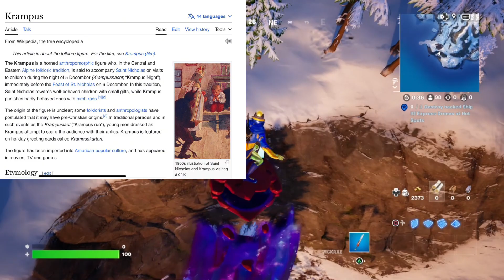Secret Krampus Boss In Fortnite Chapter 5!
In today’s episode we will be talking about the new Krampus boss in Fortnite chapter 5, watch me talk about it and take it down!